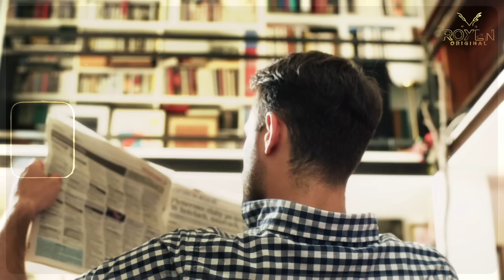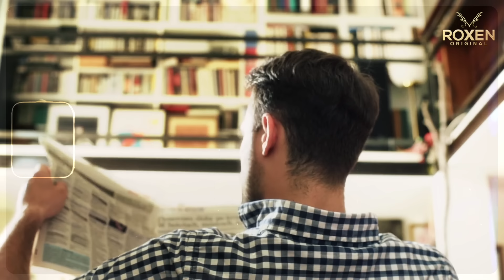Janfarosh EP 418 | The Trap Was Tightened Around The Rich Jew | Roxen Original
Brace yourself for a gripping episode in Janfarosh EP 418, as the pressure mounts around the wealthy Jew! Join Roxen Original for another intense installment packed with suspense, intrigue, and high-stakes drama.

🌟 Episode Overview:
In EP 418, tensions reach a fever pitch as the net closes in around the wealthy Jew, tightening the stricture on his clandestine activities. With every move scrutinized and every secret on the verge of exposure, the stakes have never been higher. As alliances shift and loyalties are tested, the Pakistani finds himself drawn deeper into the heart of the conspiracy, facing challenges that will push him to his limits. Prepare for a heart-stopping episode filled with unexpected twists and pulse-pounding action.

🎬 Roxen Original:
Roxen Original continues to captivate audiences with its masterful storytelling and dynamic characters. Directed with skill and precision, EP 418 delivers another adrenaline-fueled chapter in the Janfarosh saga that will leave viewers on the edge of their seats.